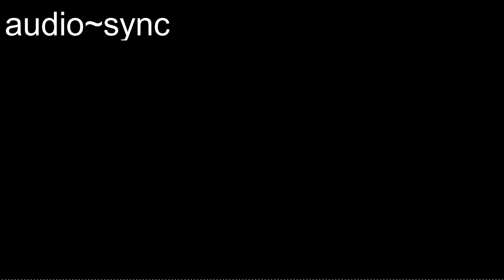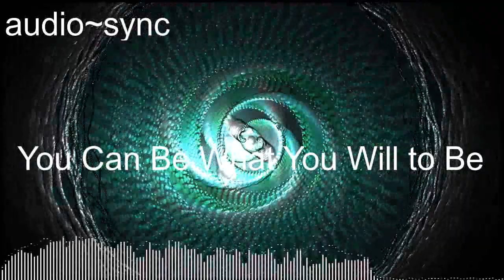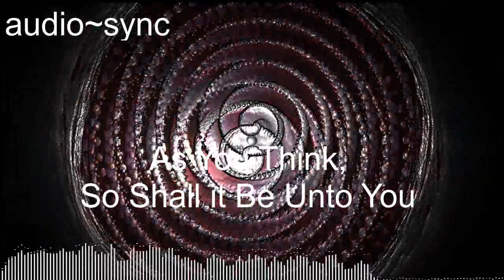Mystic Sea | 2 Minute Meditation | Free Music | Free Images | Free Videos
2 Minute Meditation